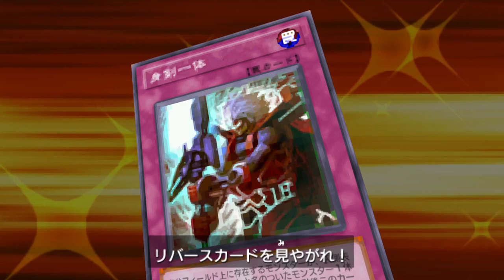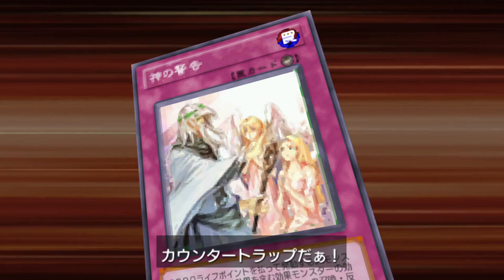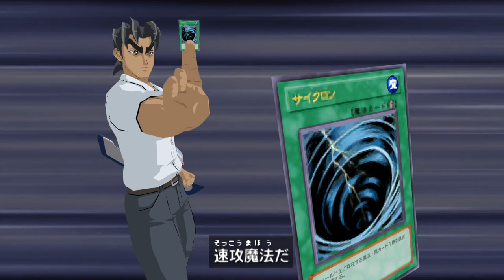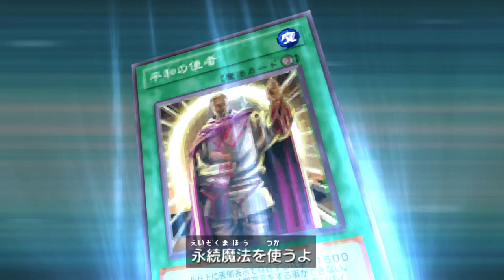遊戯王TF6 龍可(デュエルアカデミア小等部) － ハート1~4イベント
00:00 ハート1 vs.十六夜アキ & 大庭ナオミ
10:41 ハート2 vs.戦士手島 & 瀬良あゆみ
33:26 ハート3 vs.山下太郎 & 林吉蔵
47:08 ハート4 vs.龍亞 & 牛尾哲

～デュエル設定～
カードアニメーション：速い
デュエリスト演出　　：ON
モンスタームービー　：ON
オリジナルシステム　：ON
じゃんけん省略　　　：ON

～ゲーム情報～
タイトル：遊☆戯☆王ファイブディーズ タッグフォース6
ジャンル：対戦型カードゲーム
対応機種：PlayStation Portable
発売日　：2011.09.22